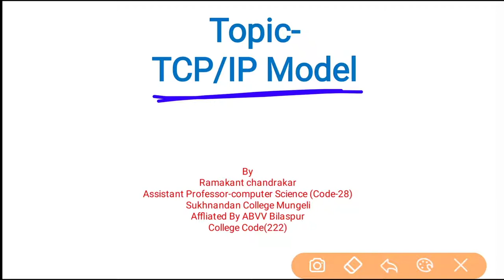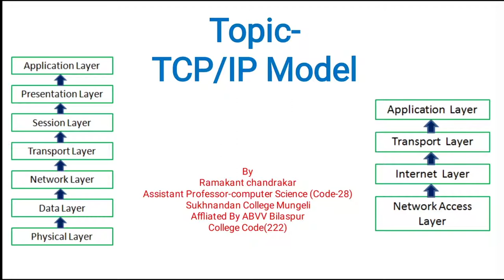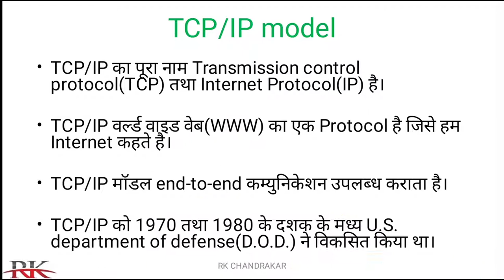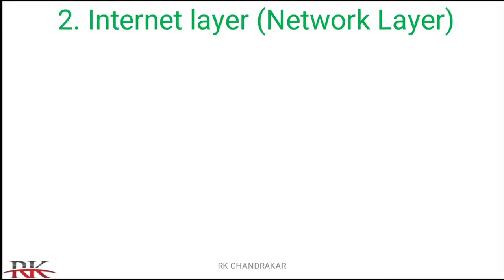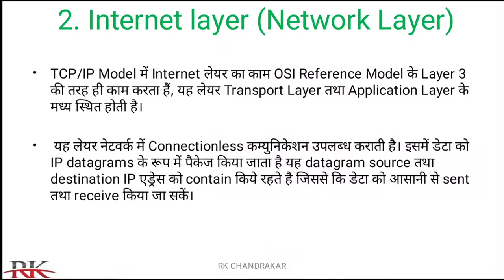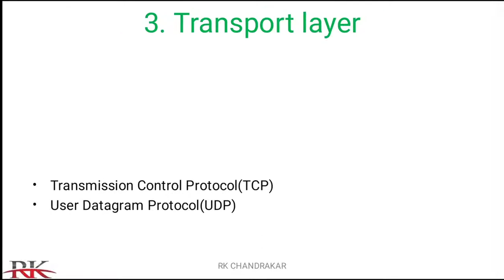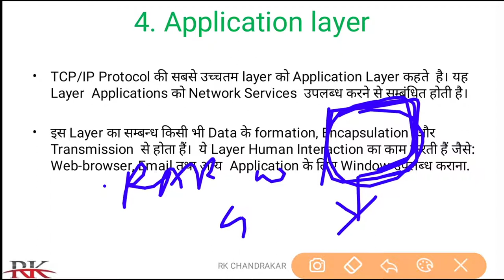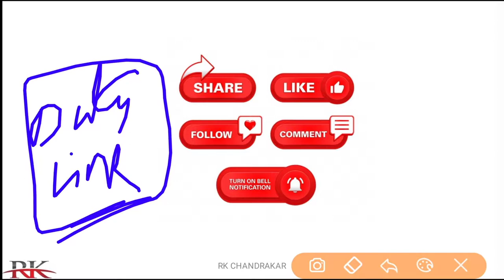Computer Network Lec-21||TCI/IP Model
TCP/IP का पूरा नाम Transmission control protocol(TCP) तथा internet protocol(IP) है।

TCP/IP वर्ल्ड वाइड वेब का एक प्रोटोकॉल है जिसे हम इंटरनेट कहते है।

TCP/IP मॉडल end-to-end कम्युनिकेशन उपलब्ध कराता है।

TCP/IP को 1970 तथा 1980 के दशक के मध्य U.S. department of defense(D.O.D.) ने विकसित किया था।

TCP/IP मॉडल में 4 लेयर होती है जो निम्न है:-1:-network access layer2:-Internet layer3:-Transport layer4:-Application layer